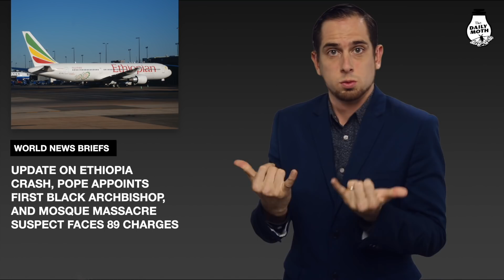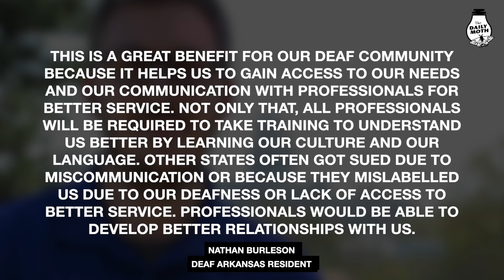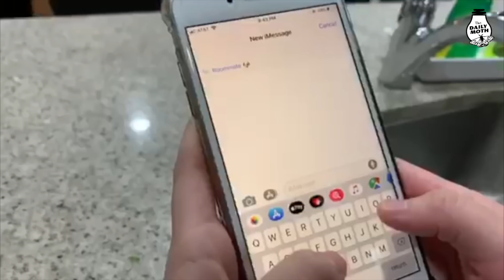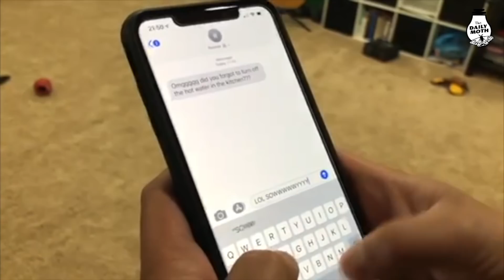The Daily Moth 4-4-19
Missing boy possibly found alive after almost 8 years; World News Briefs: Update on Ethiopia Crash, Pope appoints first Black Archbishop and Mosque massacre suspect faces 89 charges; U.S. News Briefs: Bezos Divorce Terms; Trump IRS Records; LDS Church Allows LGBT Children Baptisms; Mark McGrath reveals he is going deaf; Arkansas Governor Hutchinson signs bill into law providing deaf people better access to mental health services; Guest DeafBing: Hot Water Running​